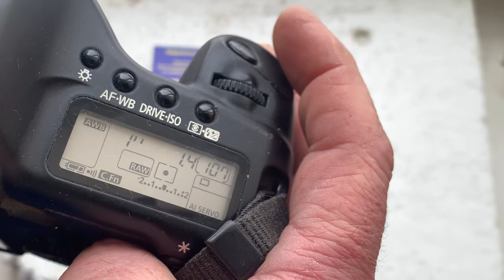Одуванчик Лушникова для Canon. (Для Виталия Л. #3.)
Одуванчик  Лушникова для Canon.
Для:
55mm/f1.4
Желающим купить – пишите на почту: